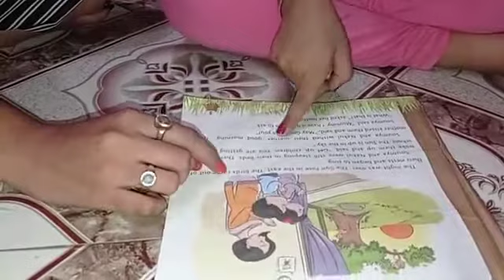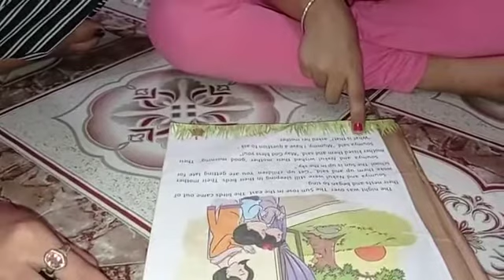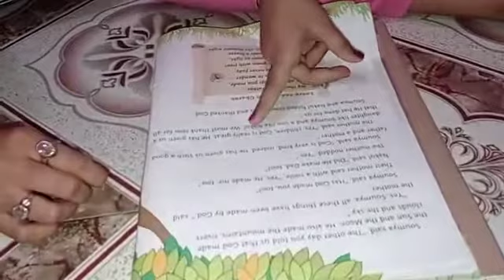ইংরাজী রিডিং practice পর্ব- 7